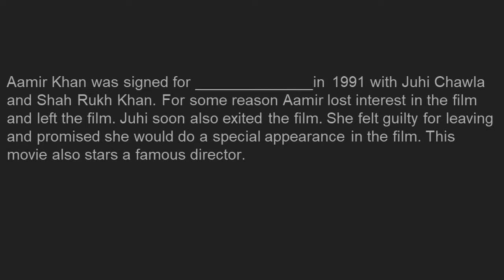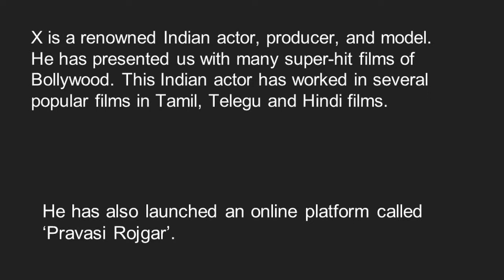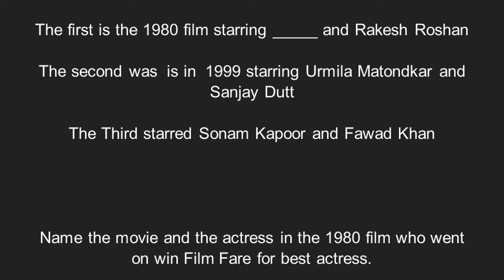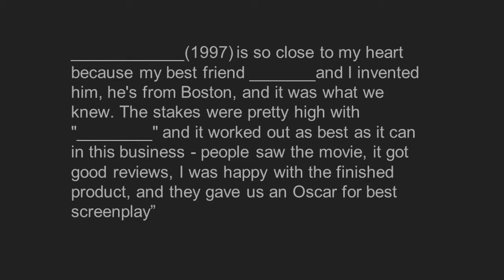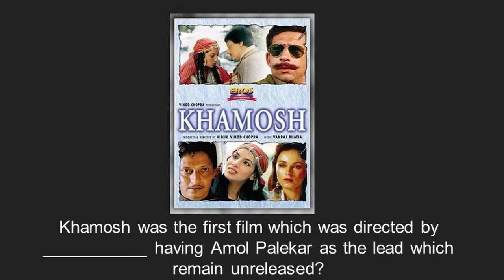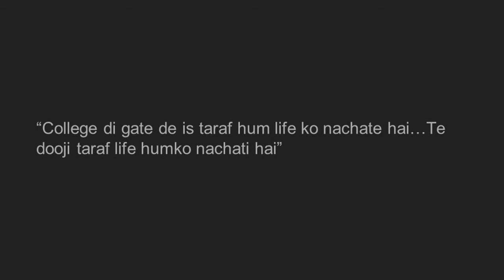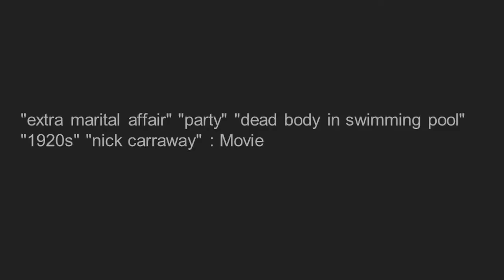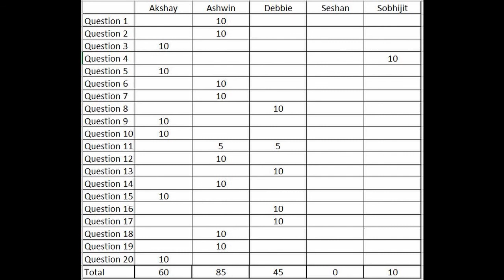Movies Quiz | Match 3 | Akshay, Ashwin, Debbie, Seshan, Sobhijit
Welcome to the third round of the movies quiz is here!

The participants on this match are Akshay, Ashwin, Debbie, Seshan, Sobhijit!

Play along!